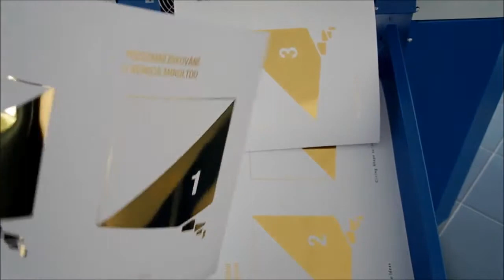FOLIANT Mercury 400NG with optional Foiler - gold film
Opción de Foiler para la laminadora Foliant Mercury 400NG. Permite laminado con film metalizado en áreas impresas  para conseguir un acabado único y personalizado.